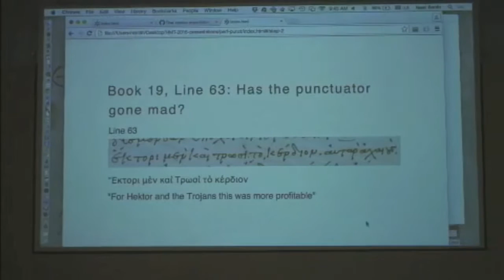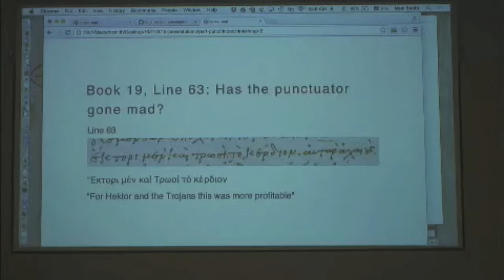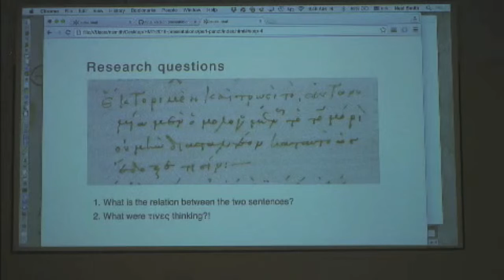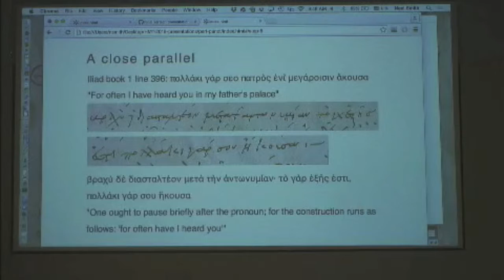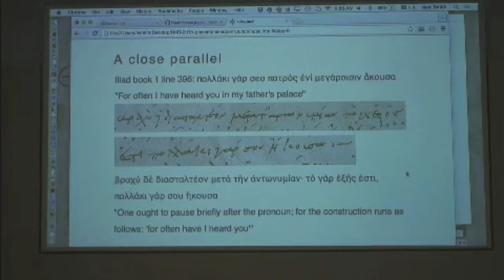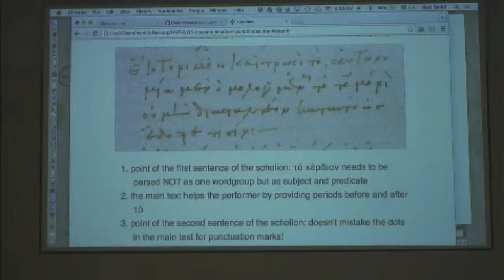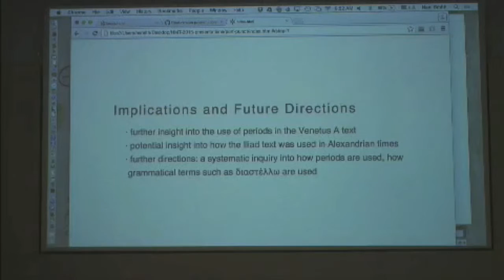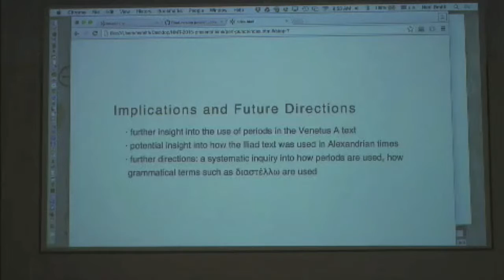Homer Multitext Seminar 2015 | Group 2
"Performance or Punctuation?"

Group Members: Tazuko van Berkel, Leiden University; Micheal Kelley, College od the Holy Cross; Thom van Leuveren, University of Leiden